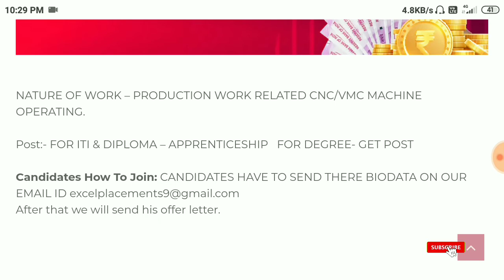🇮🇳ITI से लेके BE वालो के लिऐ जॉब ।🇮🇳 जल्दी करें । 🇮🇳itijob